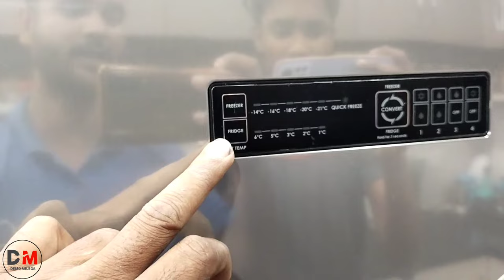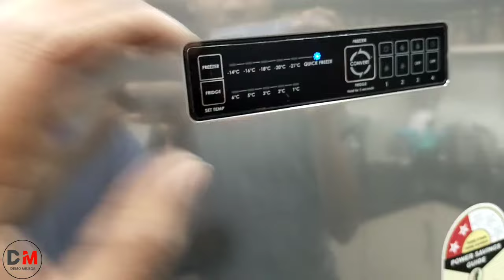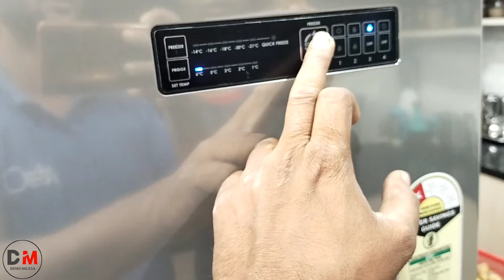Godrej refrigerator Tempreture setting | godrej fridge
Godrej refrigerator Tempreture setting | godrej double door fridge temperature setting